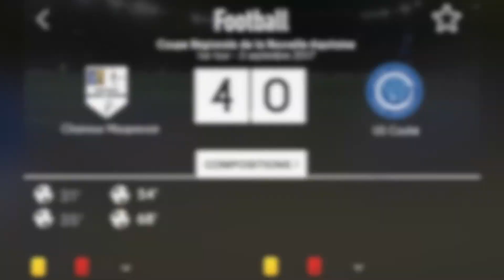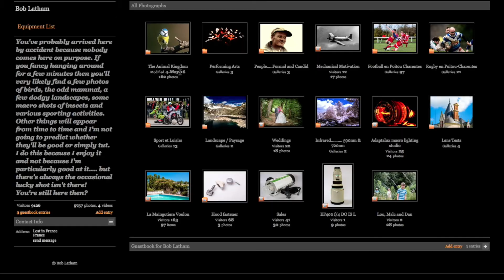Résumé du 1er tour de la CRNA : Charroux - Couhé à Maurpevoir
Résumé du 1er tour de la Coupe Régionale Nouvelle Aquitaine /Charroux - Couhé
Match du 3 septembre 2017

Charroux 4 - 0 Couhé